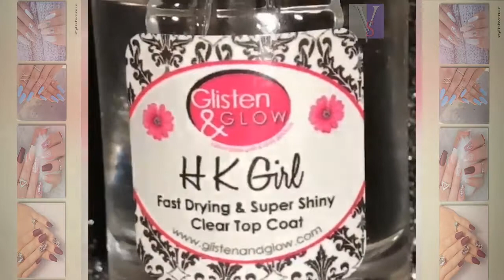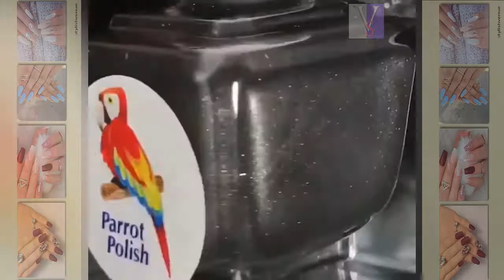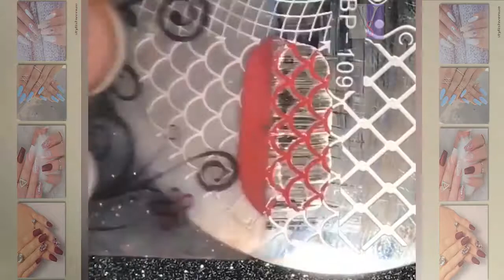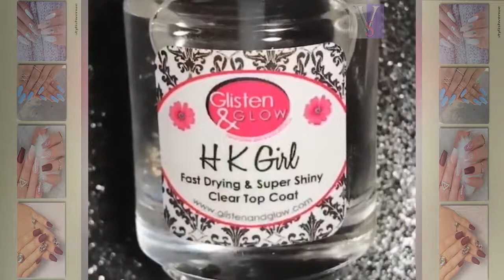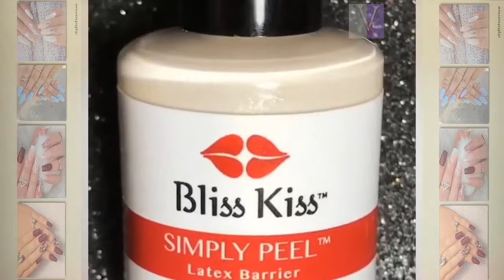DIY Nail Art Tools - Creative Nail Art Video